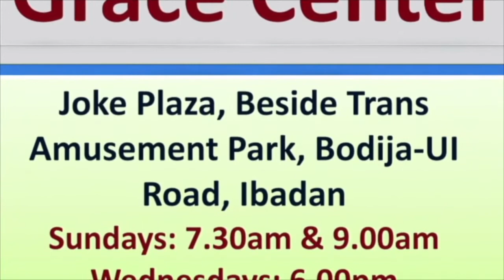How I Can Be Adequately Rewarded - Children's Devotional - December 20th